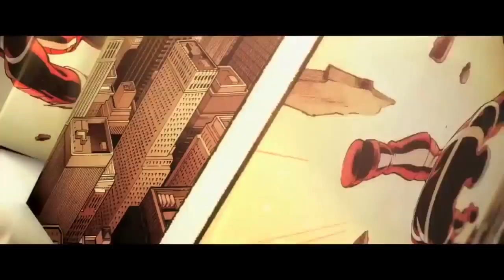Como ser o Homem-Aranha!